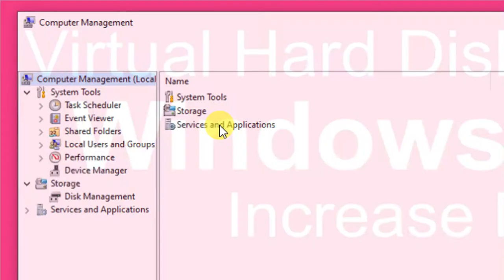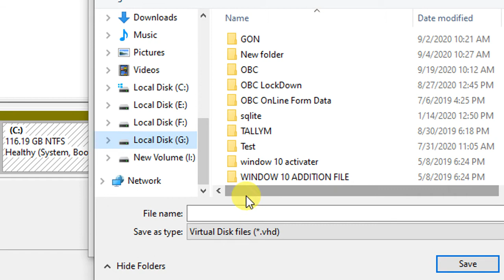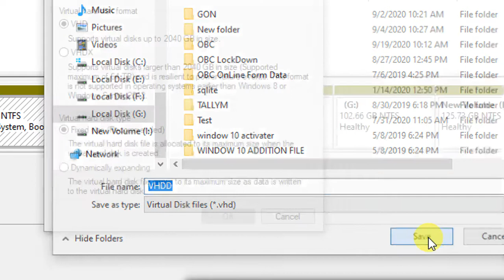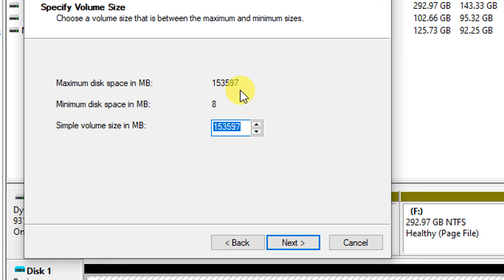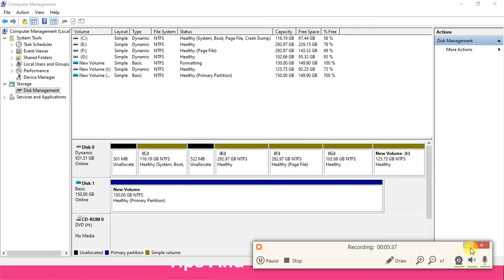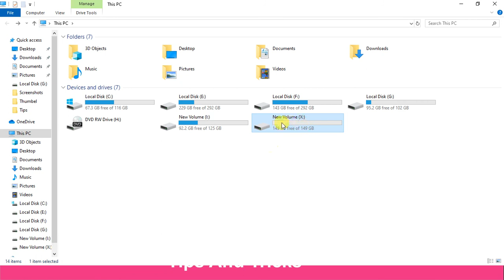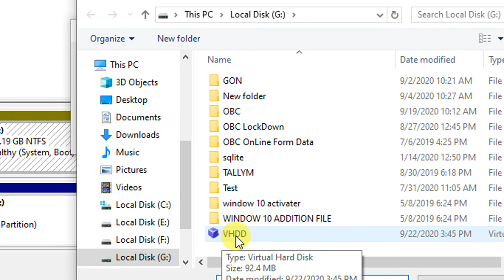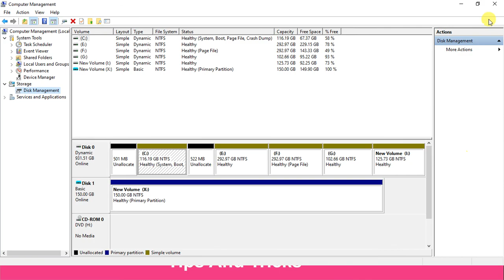How To Create Virtual Hard Disk | VHD UPTO 2 TB | वर्चुअल हार्ड डिस्क कैसे बनये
Topic
- How To Make Virtual Hard Disk